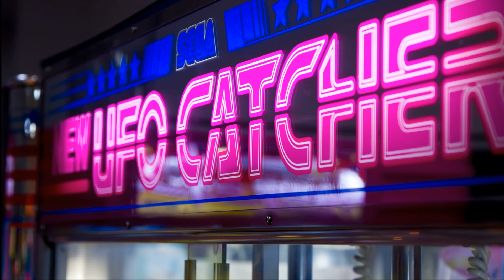ゲームセンターの環境音・ノイズ・作業用BGM・asmr・ゲーセン・集音・雑音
最近ゲームセンターが軒並み廃業しているニュースを目にし危惧しています
無くなってしまう前に環境音として残しておきたい

店内を歩き回っているので
色んな筐体のゲーム音が耳に入ってくると思います
ではヘッドフォンをしてお楽しみください

録音機材：ZOOMのH1n